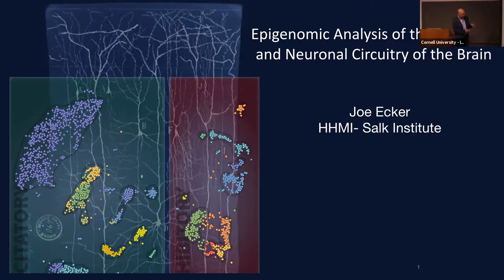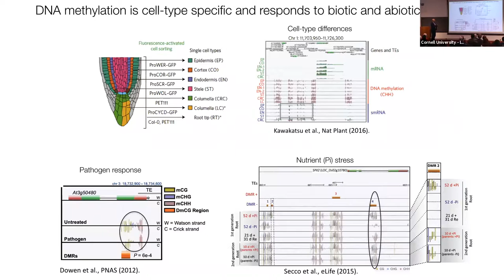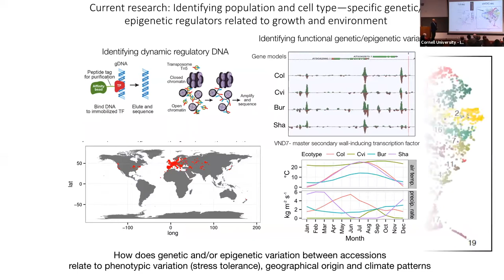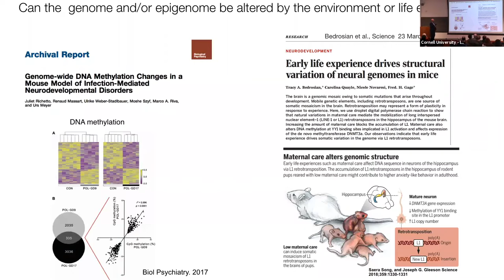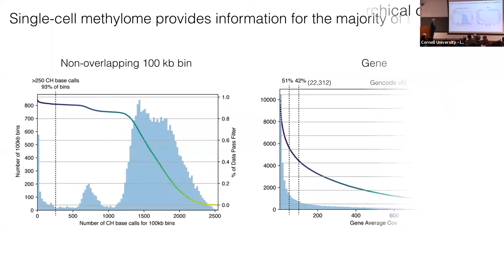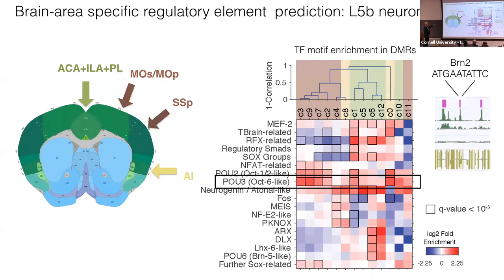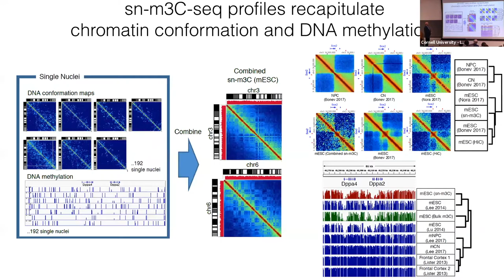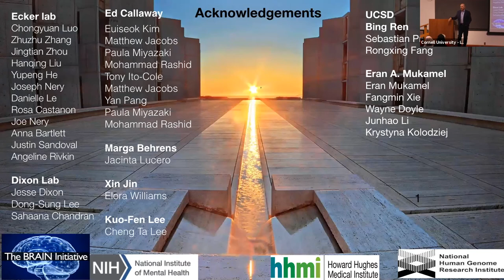Joe Ecker: Epigenomics of Neuron Diversity and Connectivity in the Mammalian Brain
Joe Ecker, Salk Institute
Distinguished Speaker in Genome Biology seminar series